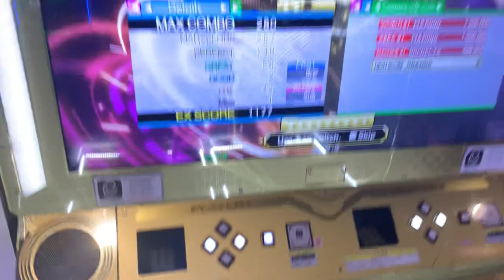[DDR A3] スカーレット警察のゲットーパトロール24時 Single Expert 15 948k